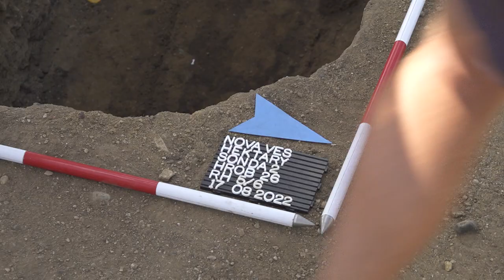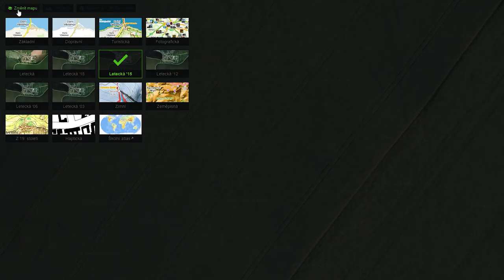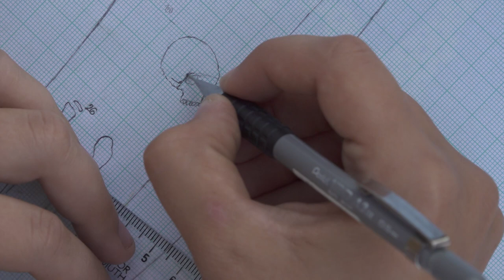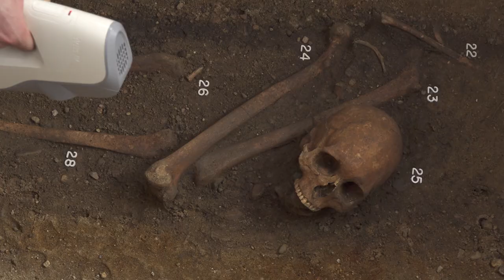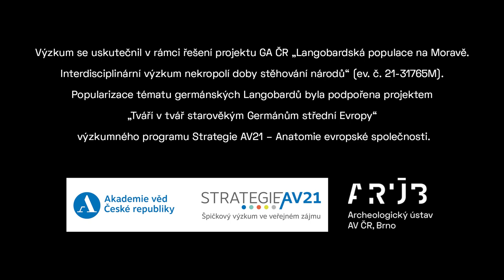Archeologický výzkum germánského pohřebiště u Nové Vsi u Pohořelic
Reportáž z výzkumu germánského pohřebiště z 5. století u Nové Vsi u Pohořelic, který vedla Mgr. Zuzana Loskotová, Ph.D.
Režie: Zdeněk Skokan